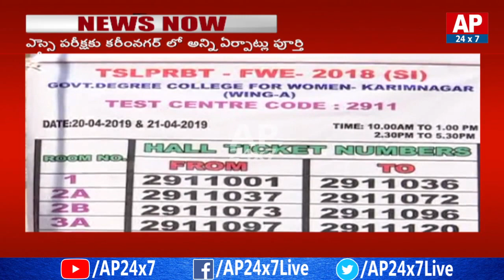CP Kamala Hasan Reddy Speaks to Media over SI Exam Arrangements | AP24x7